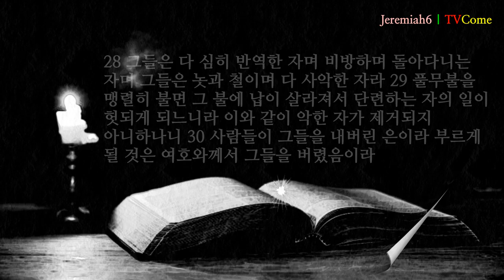예레미야 6장 "벌 받을 성 예루살렘과 백성" "북방에서 쳐들어 오는 민족"